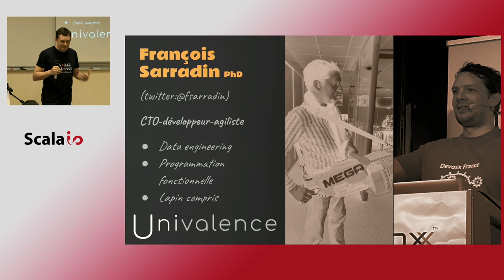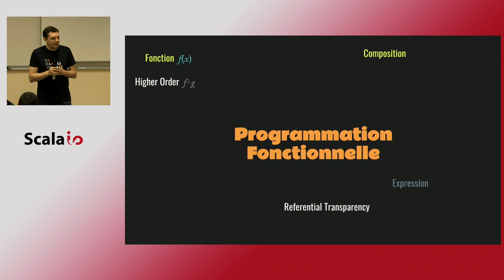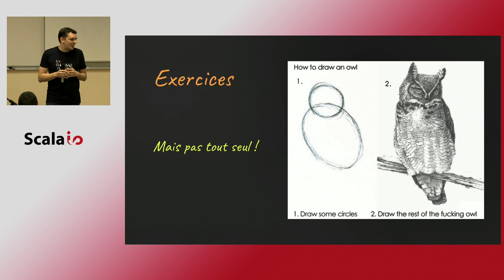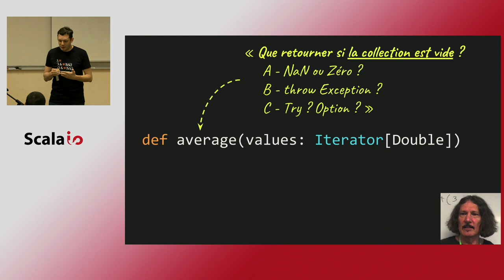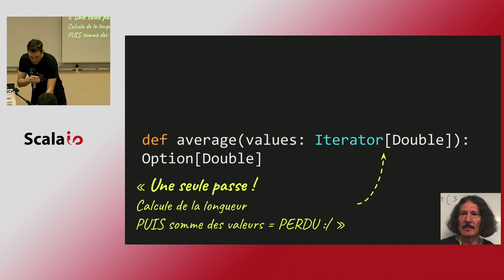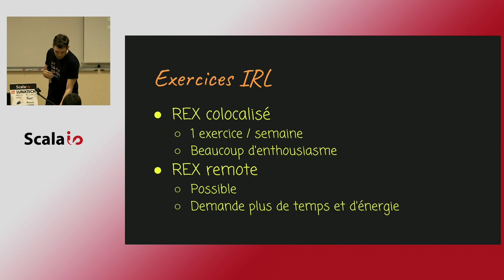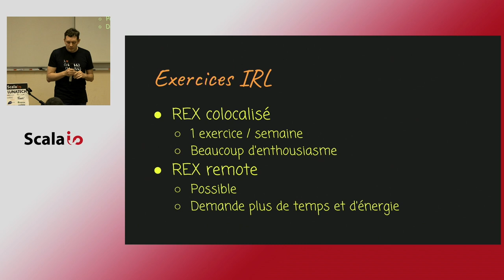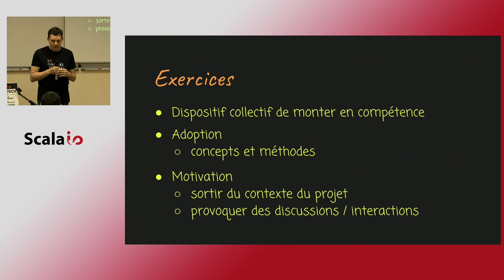François Sarradin - Back to school : des exercices pour monter en compétence en FP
La montée en compétence en programmation fonctionnelle demande du temps, de la patience et de la pratique, tant le gap avec d'autres paradigmes de programmation est important. La communauté Scala propose à cet effet divers supports (livres, MOOCs, exercices en ligne...). Mais ces supports demandent toujours un temps souvent précieux pour être assimilés.

Dans cet objectif, rien ne vaut l'accompagnement d'un mentor. La concision de la programmation fonctionnelle aidant, celui-ci peut mettre en place des exercices courts qui seront de véritables catalyseurs de discussions permettant au profils plus juniors d'assimiler des concepts.

Sur la base de retours d'expérience, cette courte présentation va vous montrer des exemples de tels exercices, comment les mettre en places avec une équipe colocalisée ou en remote et les résultats obtenus.